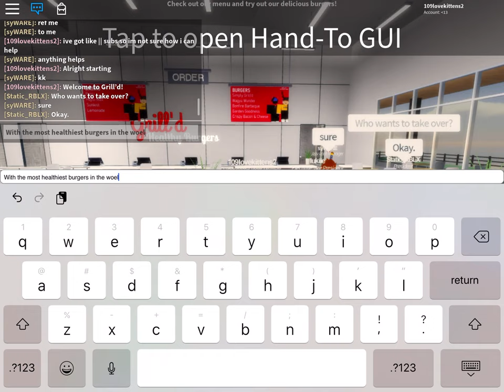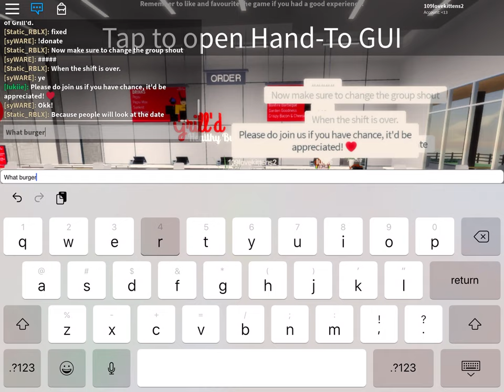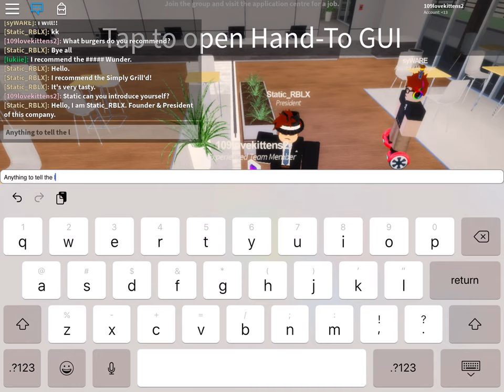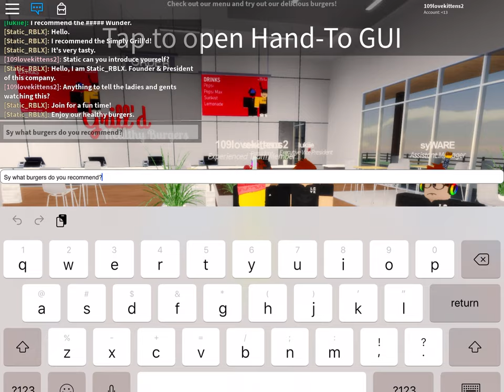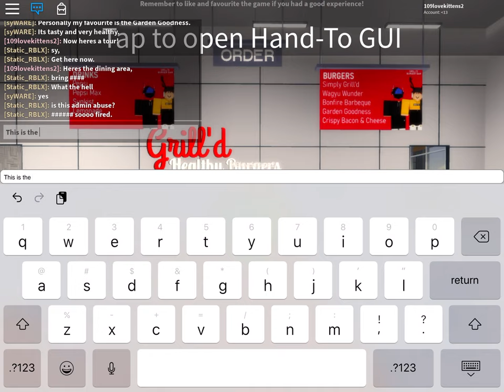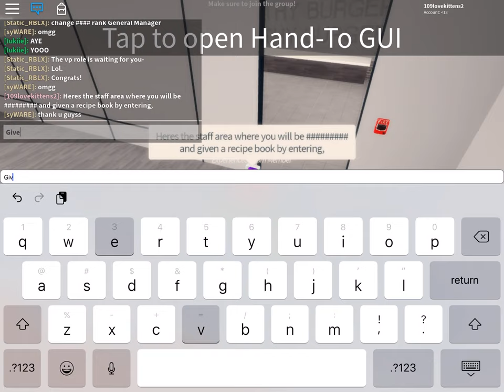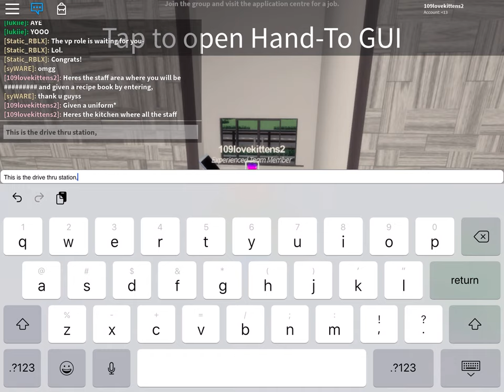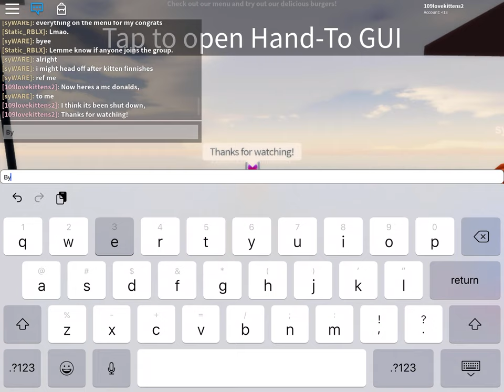Grill’d Burgers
Please join their group called Grill’d.